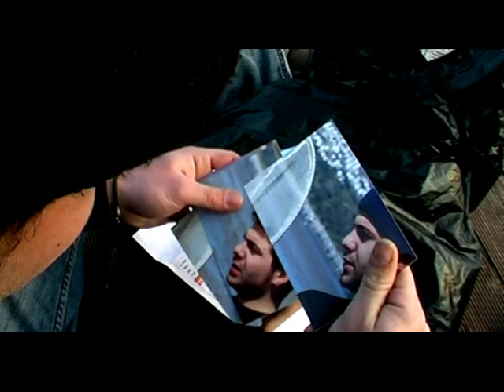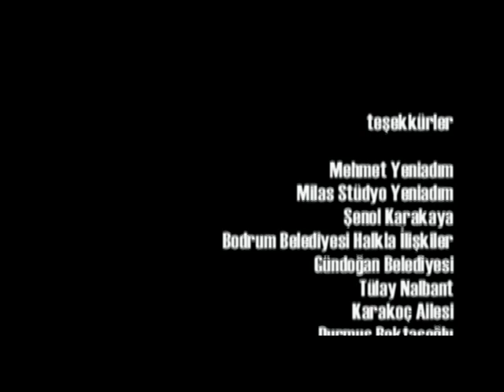SOĞUK,DAHA SOĞUK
Oyuncular: Murat Karakoç
Senaryo: Ali Çağlar Özkan
Yönetmen : Ali Çağlar Özkan
Yer: Tuzla/Bodrum
Yapım Yili : 2008